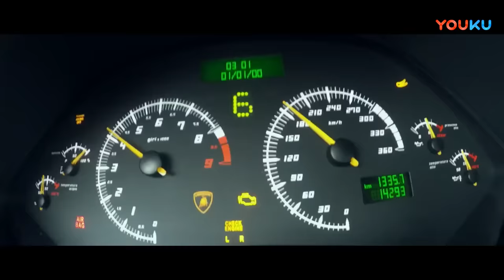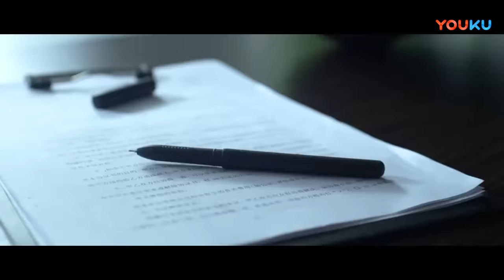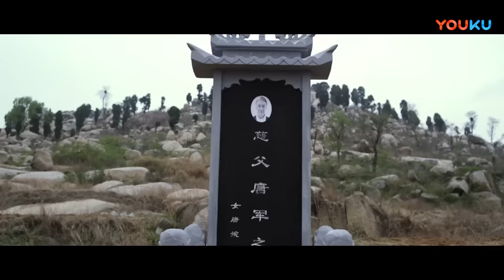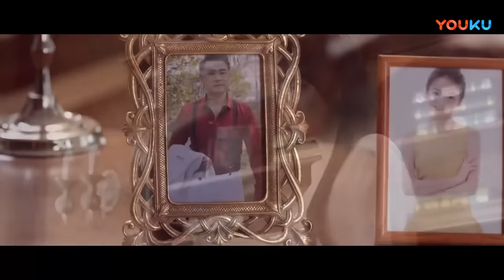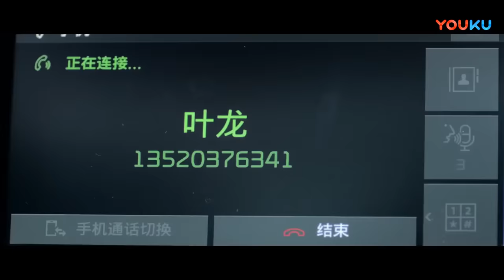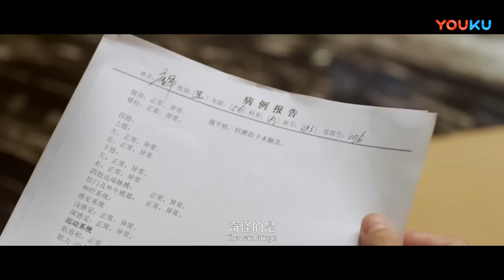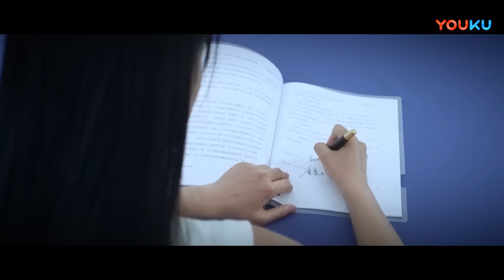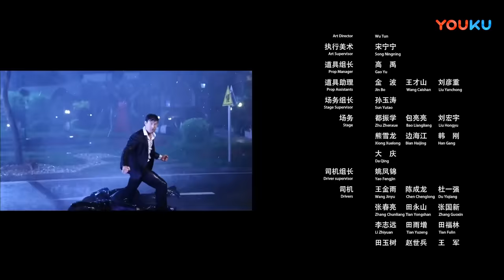MULTISUB【无主之城 City Of Chaos】嘎子哥谢孟伟展真功夫！ | 犯罪/悬疑 | 谢孟伟/王一霏/吴莉 | YOUKU MOVIE | 优酷电影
简介：江湖有江湖的规矩，做人有做人的规矩，叶龙就是一个讲规矩的人，本是唐氏集团最得力的“办事员”，因遭人陷害被集团所有人追杀，只有从小一块长大的唐婉宁相信叶龙是清白的，在经过九死一生后逃至好兄弟大雄家，但幕后黑手并未就此作罢，趁叶龙与唐婉宁外出寻找真相时，杀死大雄，一场场巨大的阴谋逐渐笼罩在叶龙，唐婉宁等人身上……
类型: 剧情 / 动作 / 悬疑 / 犯罪
导演: 谢孟伟
主演: 谢孟伟 / 王一霏 / 吴莉